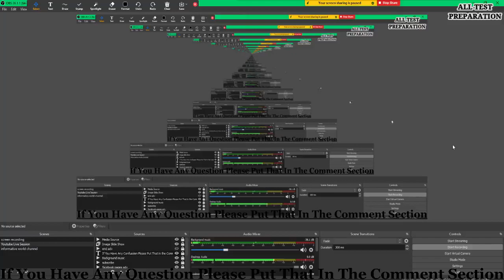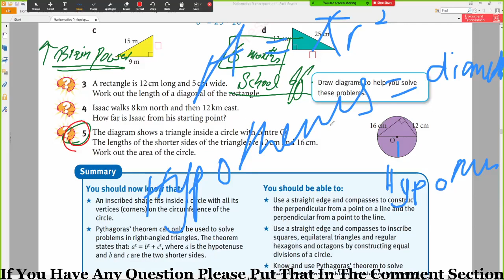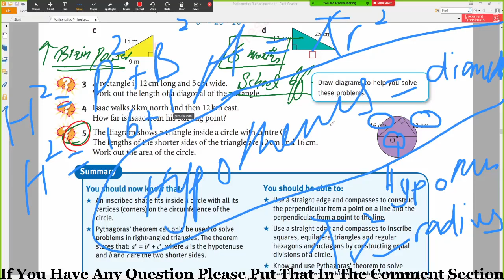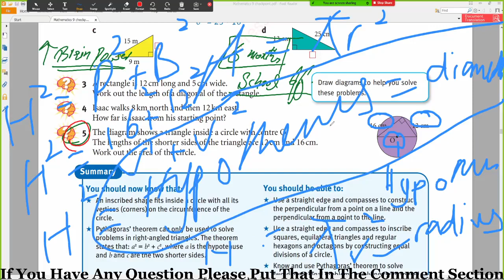How to Remember Trigonometry Formulas of a Triangle || Basic Mathematics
Hi,

.Thank you so much.